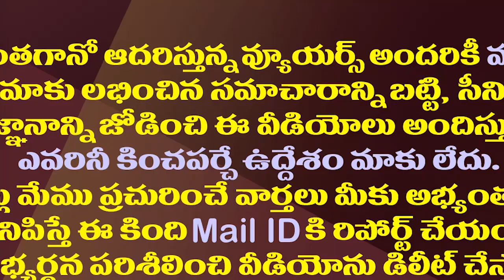అమరావతి స్కాంలో నారాయణది ఫ్యామిలీ ప్యాకేజీయేనా?| AP CID Calls Family Members Of Ex Minister Narayana